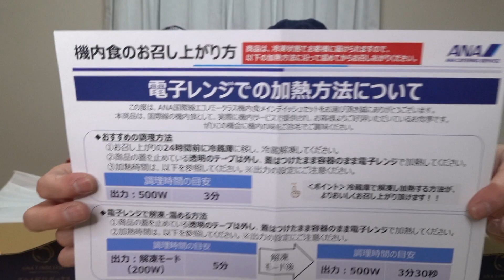【大人食い】室内で海外旅行気分を満喫！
今回は助っ人(ピスケット)としてRYO-KUNこと、照道氏も参戦。ANAから数量限定で発売された機内食を3人で大人食い！大食いじゃないです、大人食い！食べたいだけ食べるのが目的。海外旅行にも行けない日なので、ちょっとだけでも海外旅行気分を満喫してみました。

※こちらの動画は、感染予防対策をとり、緊急事態宣言が出る前に撮影は行なっております。

ーピースオブケイク

*･゜ﾟ･*:.｡.･.｡.:*･゜ﾟ･*:.｡.･.｡.:*･゜ﾟ･*:.｡.･.｡.:*･゜ﾟ･*

【撮影機材】
AudioTechnica AT9912
アクションカム // Xiaomi Mi新型 FIMI PALM
ZOOM Q2N-4K

―PIXTA
―いらすとや